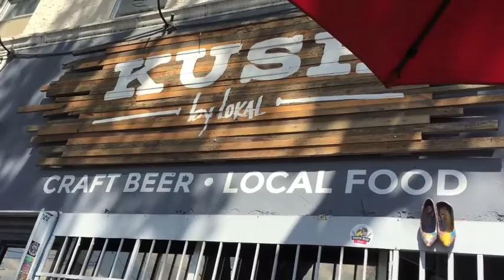This Made Me Cry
FL Vlog 14: This Made Me Cry

Special Music by: Purple Planet Music
Rants by: Jon North

Stuff to help your training